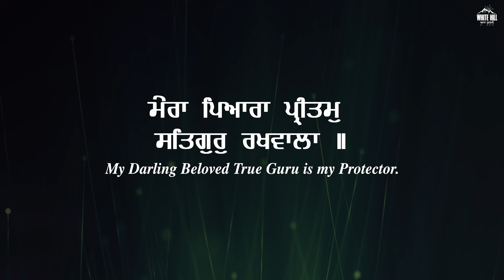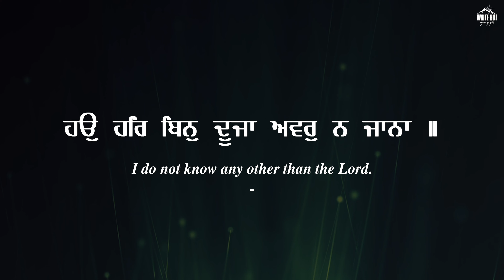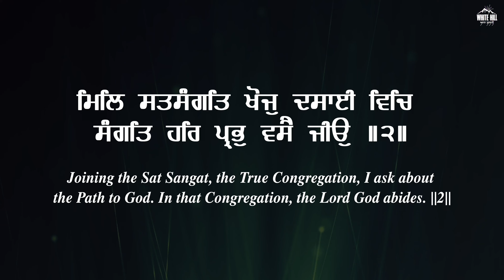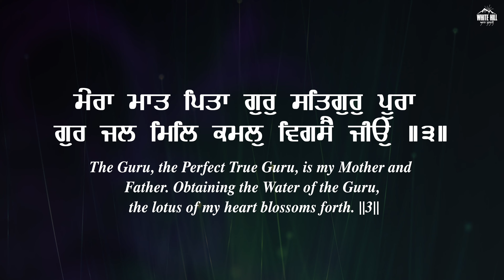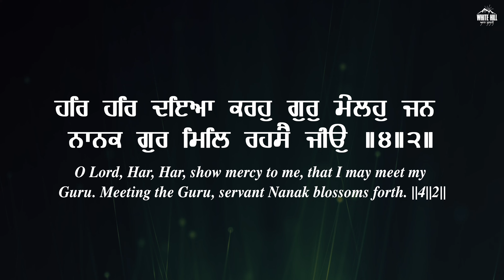Mera Peyara Pritam (Shabad) Bhai Harkrishan Singh Ji (Hazoori Ragi Sri Darbar Sahib)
White Hill Akaal Gurbani presents Mera Peyara Pritam (Shabad) by Bhai Harkrishan Singh Ji (Hazoori Ragi Sri Darbar Sahib)

♪Amazon Music
♪Amazon Prime Music

Operator Codes :

● Airtel & Airtel Hellotune Link : Airtel Subscribers to Set as Hello tune Click on Wynk music

● BSNL (N & W) Direct Dial : BSNL (N & W) Subscribers Direct Dial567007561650

Credits:

Song : Mera Peyara Pritam
Singer : Bhai Harkrishan Singh Ji (Hazoori Ragi Sri Darbar Sahib)
Lyrics : Traditional
Music/Mix/Master  : Harjinder Singh
Video : Babli Singh Studios
Online Promotions : HOT (Hub Of Talent)
Produced By : Gunbir Singh Sidhu & Manmord Singh Sidhu